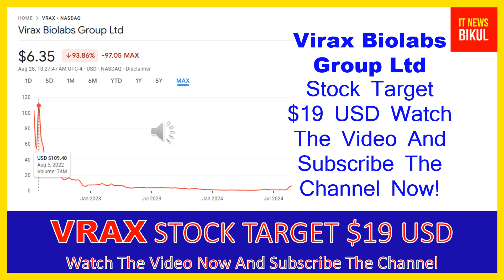VRAX Stock - Virax Biolabs Group Ltd Stock Breaking News Today | VRAX Stock Price Prediction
VRAX Stock - Virax Biolabs Group Ltd Stock Breaking News Today | VRAX Stock Price Prediction | VRAX Stock Target